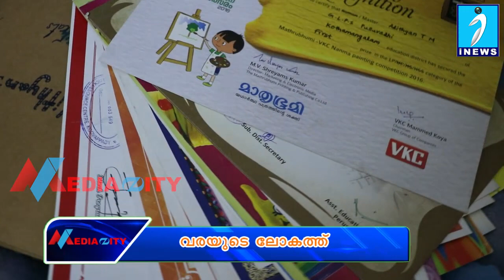പുല്ലുവഴിയില്‍ നിന്ന് ഒരു കലാപ്രതിഭകൂടി. ആദിത്യന്‍റെ വിരലുകളില്‍ വിരിയുന്നത് വരയുടെ വിസ്മയലോകം.